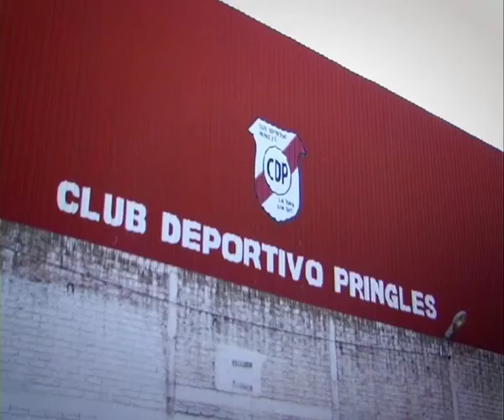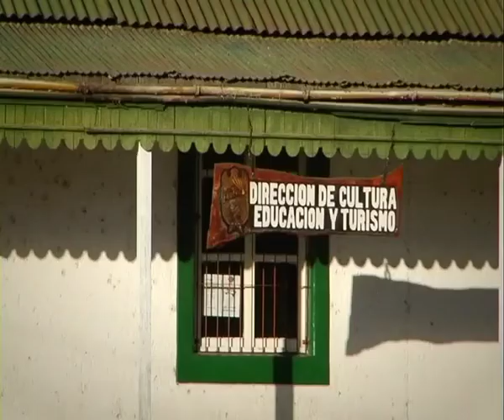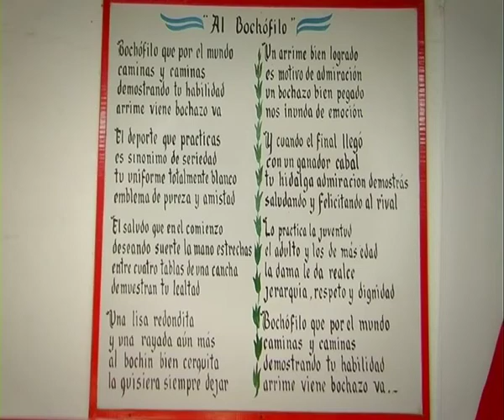EL CLUB DE MI BARRIO - Programa # 12 - parte 2/2- Canal 13 - San Luis Televisión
El Club de mi Barrio
Actividades deportivas y solidarias que nos unen.